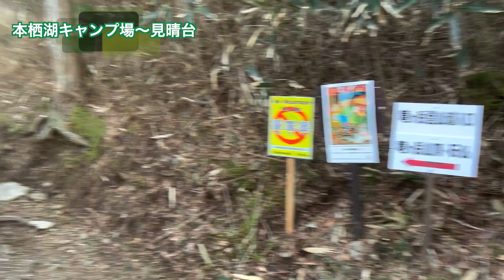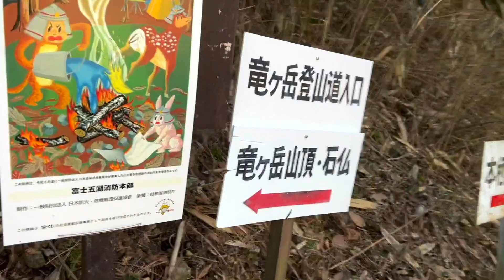【登る前にぜひ見て下さい】☆絶対におすすめ☆富士山を満喫できる竜ヶ岳！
■２０２３年４月９日（日）快晴■
山梨県、竜ヶ岳に登山に行った動画です。
●目的：ただただ綺麗な富士山を眺めながら山登りがしたい！
それだけのシンプルな理由です。
●天候：快晴と風も穏やかな条件がそろい、終始楽しく快適な登山でした。
気温は山頂では５℃前後だったように思いますが、ダウンも着ることなく
快適に過ごせました。
●服装：インナーにファイントラックのメッシュロンT、メリノウールロンT,(山頂でモンベルのロンTに着替えました）。アウターに薄いLowe alpineのフリース。山頂での滞在時にはファイントラックのレインウェアを防風対策で着ました。あとはニット帽ですね。
行動中はほぼほぼインナーとロンTの２枚でした。汗っかきなもので笑
●行程：本栖湖キャンプ場→見晴台→竜ヶ岳山頂のピストンです。
特に帰り道が最高でして、雄大な富士山を目の前に熊笹のトンネルを進む至福の時を味わえました。
●難易度：天候に恵まれれば、老若男女問わずお手軽に楽しめる山だと思います。
●その他：山頂は広いので、各々富士山をバックに好きなことができると思います。写真、山めし、逆立ちなど。ちなみに私は腕立てですね笑

●コメント●
●高評価●
を是非ともよろしくお願いいたします。

４７歳　現役サラリーマン
仕事も全開！プライベートも全開！
『どうせ一度の人生ならとことん楽しんでしまおう』
をコンセプトに日々人生を満喫しています。

筋トレや登山などのアクティビティ、また
前向きになれる発信を心がけております。

◆ブログ◆
『目指せ！腕立て１００万回！サラリーマン日記』
2019年10月29日スタート。